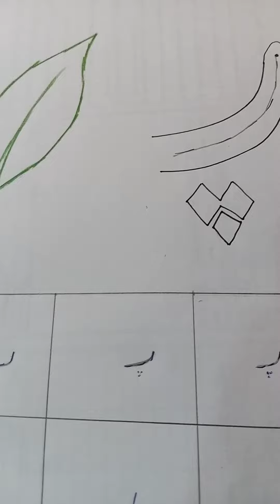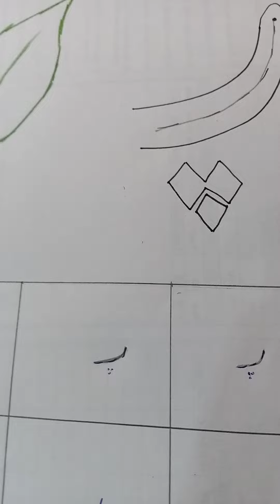Play group Urdu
پنسل پھیر ے اور رنگ بھریں